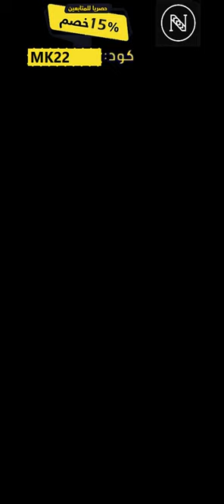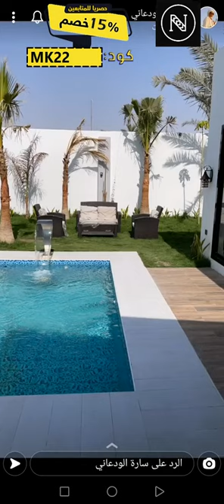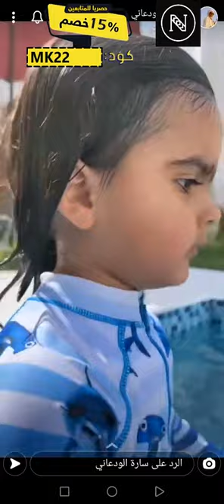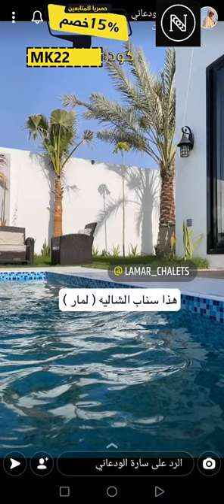كود خصم نايس ون وعد التركي 2024 رمز : MK22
نوفر لكم كود خصم نايس ون وعد التركي وهو كوبون صالح على جميع المنتجات بدون حدى ادنى لقيمة الطلبية .
كود خصم نايس ون وعد التركي و أفضل تخفيض متاح حالياً في السعودية ، كود خصم نايس ون وعد التركي فعال و مجرب على كافة المنتجات و بإمكانك تطبيقه الإن و قبل إتمام الشراء 2024.
استفيدوا من أقوى عروض و تخفيضات وخصومات 2024 على جميع المنتجات